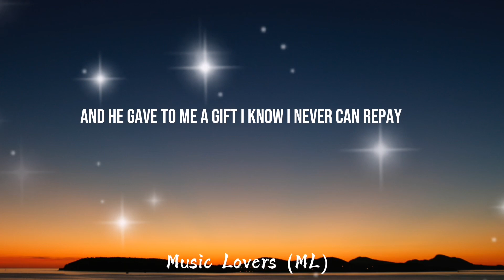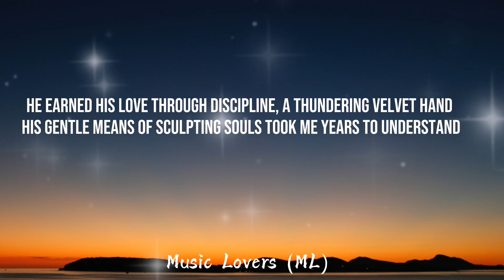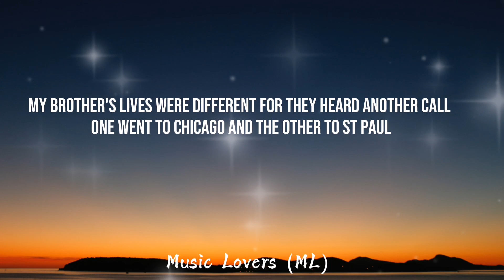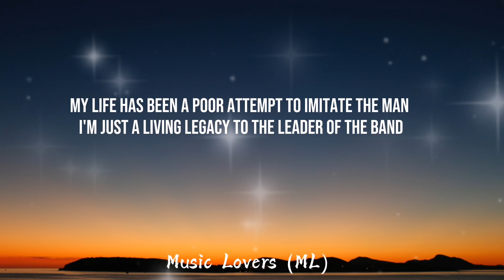Dan Fogelberg - Leader Of The Band (Lyrics)